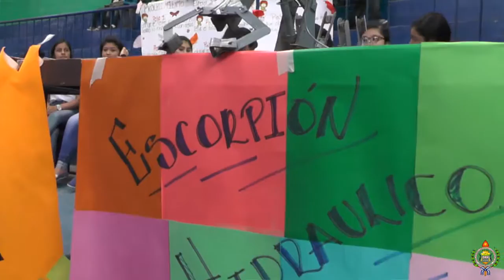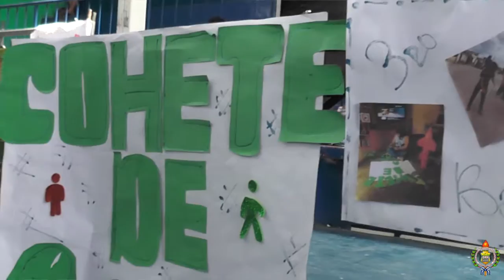LICEO ICC EXPO CIENTIFICA 2016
Producción realizada por Antigua Records.